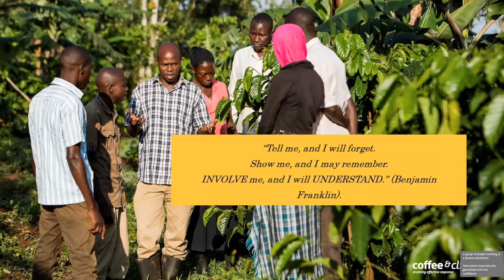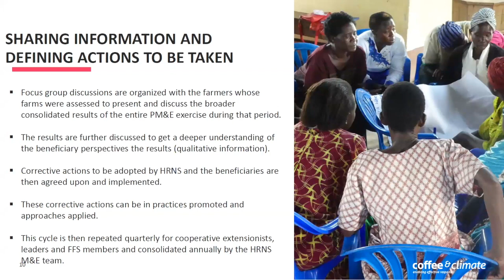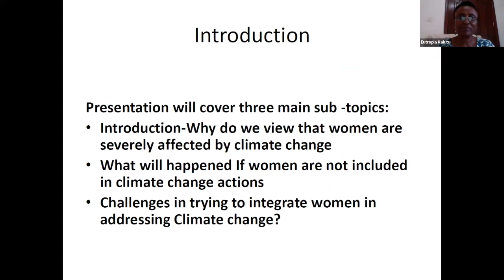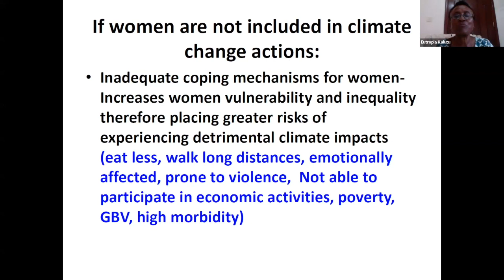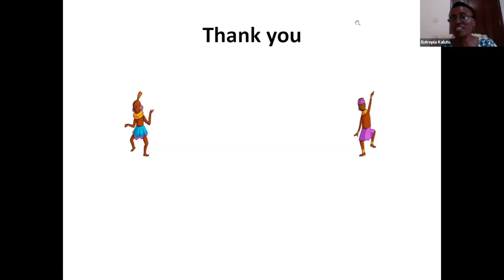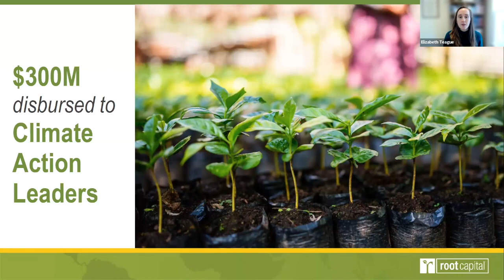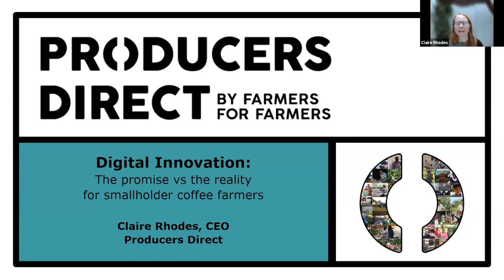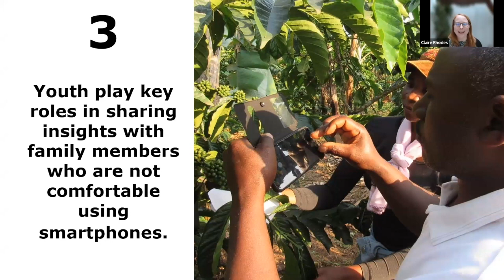Online Symposium "It's Bean Too Hot" - Day 2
This video covers Day 2 of the symposium, including:
𝗣𝗮𝗿𝘁 𝟯 - Challenges in the Implementation: First Hand Experiences and Learnings

Detailed contents:
𝗣𝗮𝗿𝘁𝗶𝗰𝗶𝗽𝗮𝘁𝗼𝗿𝘆 𝗠𝗼𝗻𝗶𝘁𝗼𝗿𝗶𝗻𝗴 & 𝗘𝘃𝗮𝗹𝘂𝗮𝘁𝗶𝗼𝗻: 𝗧𝗿𝗮𝗻𝘀𝗳𝗼𝗿𝗺𝗶𝗻𝗴 𝗖𝗵𝗮𝗹𝗹𝗲𝗻𝗴𝗲𝘀 𝗶𝗻𝘁𝗼 𝗦𝘂𝘀𝘁𝗮𝗶𝗻𝗮𝗯𝗹𝗲 𝗗𝗲𝘃𝗲𝗹𝗼𝗽𝗺𝗲𝗻𝘁 𝗦𝘂𝗰𝗰𝗲𝘀𝘀𝗲𝘀 - Victor Komakech, Climate Change Coordinator, Hanns R. Neumann Stiftung Uganda

𝗛𝗼𝘄 𝗜𝗺𝗯𝗮𝗹𝗮𝗻𝗰𝗲𝗱 𝗶𝘀 𝗬𝗼𝘂𝗿 𝗔𝗽𝗽𝗿𝗼𝗮𝗰𝗵? 𝗪𝗵𝗮𝘁 𝗪𝗲 𝗠𝗶𝘀𝘀 𝗪𝗵𝗲𝗻 𝗪𝗲 𝗗𝗼𝗻’𝘁 𝗜𝗻𝗰𝗹𝘂𝗱𝗲 𝗪𝗼𝗺𝗲𝗻 𝗶𝗻 𝗖𝗹𝗶𝗺𝗮𝘁𝗲 𝗔𝗰𝘁𝗶𝗼𝗻 - Eutropia Ngido, Rural Economist, Tanzania

𝗜𝗻𝘃𝗲𝘀𝘁𝗶𝗻𝗴 𝗶𝗻 𝗖𝗹𝗶𝗺𝗮𝘁𝗲 𝗔𝗰𝘁𝗶𝗼𝗻 𝘄𝗶𝘁𝗵 𝗖𝗼𝗳𝗳𝗲𝗲 𝗖𝗼𝗺𝗺𝘂𝗻𝗶𝘁𝗶𝗲𝘀: 𝗟𝗲𝘀𝘀𝗼𝗻𝘀 𝗟𝗲𝗮𝗿𝗻𝗲𝗱 𝗳𝗿𝗼𝗺 𝗣𝗮𝗿𝘁𝗻𝗲𝗿𝗶𝗻𝗴 𝘄𝗶𝘁𝗵 𝗙𝗮𝗿𝗺𝗲𝗿-𝗔𝗹𝗹𝗶𝗲𝗱 𝗕𝘂𝘀𝗶𝗻𝗲𝘀𝘀𝗲𝘀 - Elizabeth Teague, Senior Director Climate Resilience, Root Capital

𝗗𝗶𝗴𝗶𝘁𝗮𝗹 𝗜𝗻𝗻𝗼𝘃𝗮𝘁𝗶𝗼𝗻: 𝗧𝗵𝗲 𝗣𝗿𝗼𝗺𝗶𝘀𝗲 𝘃𝘀 𝘁𝗵𝗲 𝗥𝗲𝗮𝗹𝗶𝘁𝘆 𝗳𝗼𝗿 𝗦𝗺𝗮𝗹𝗹𝗵𝗼𝗹𝗱𝗲𝗿 𝗖𝗼𝗳𝗳𝗲𝗲 𝗙𝗮𝗿𝗺𝗲𝗿𝘀 - Claire Rhodes, CEO and Founder, Producers Direct

𝗠𝗼𝗱𝗲𝗿𝗮𝘁𝗶𝗼𝗻  - Anika Nicolaudius